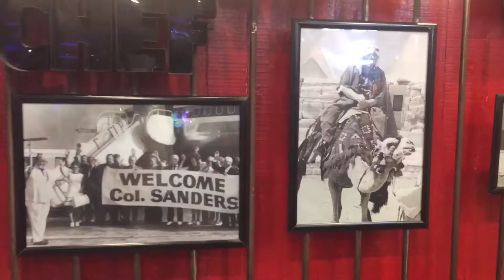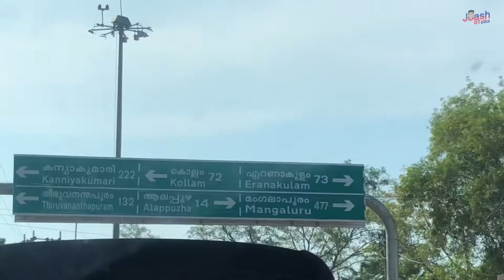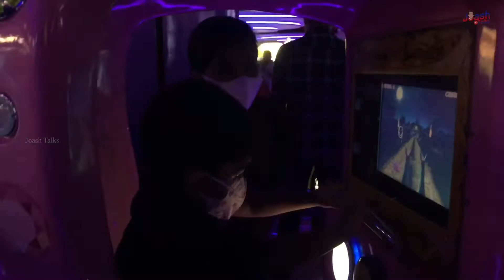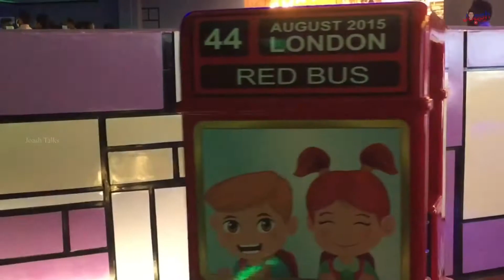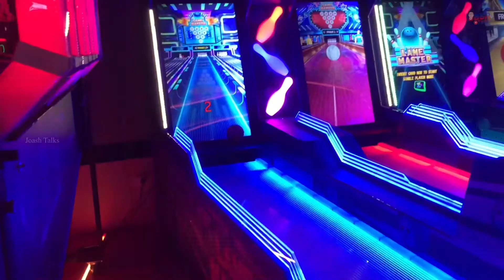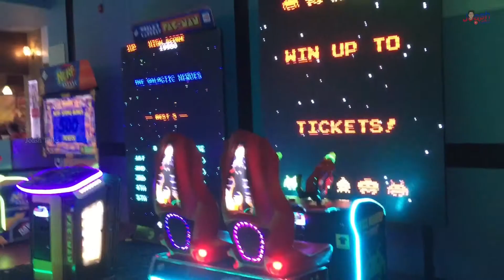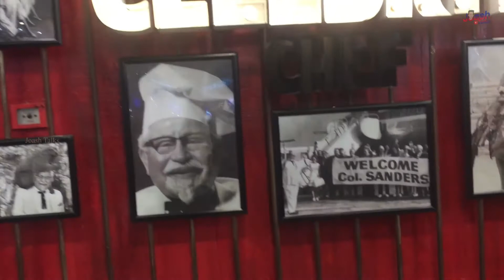ഒരു കൊച്ചി യാത്ര | A Family Trip to Kochi | Vlog No #32 | Joash Talks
Thiruvallla
Kochi
Thiruvallla to Kochi
Amabalapuzha
Lulu
Kochi Lulu Mall
Fun day
Trip
Kfc
KFC Kochi
Lulu Play area
Joash Talks
Joash Jobin
Thiruvalllakkaran Joash
Young YouTuber from Thiruvallla
Joash Thiruvallla
Lulu Edapally